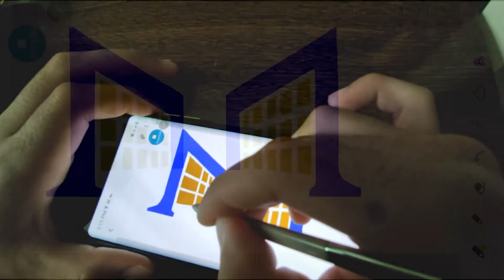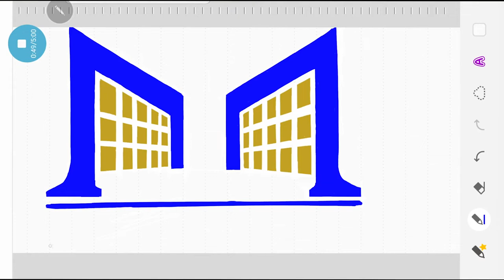Murad Buildings LOGO by JN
I've tried to draw LOGO of huge construction company of Uzbekistan. Murad Buildings is the big shot in the field of constructions. Let's watch and give your opinion in comments